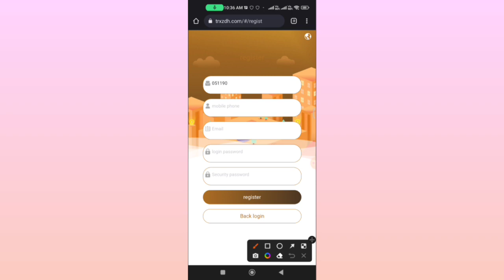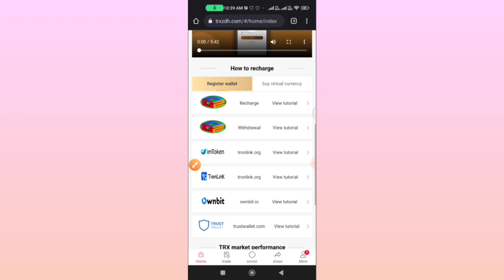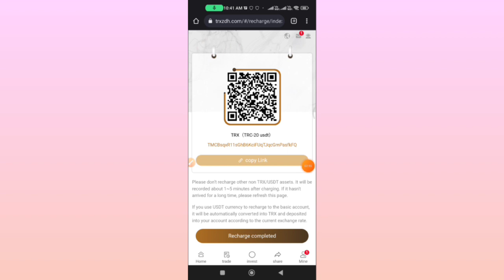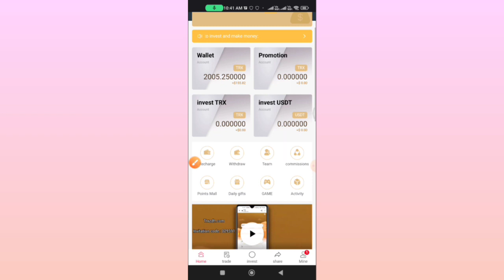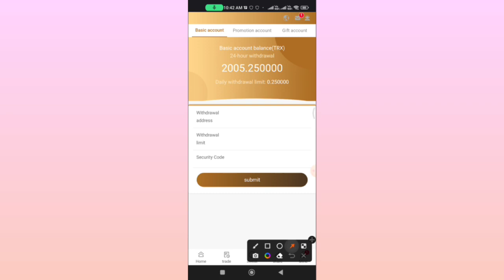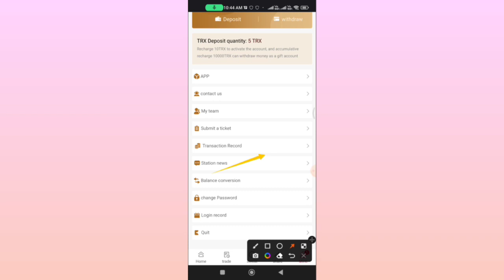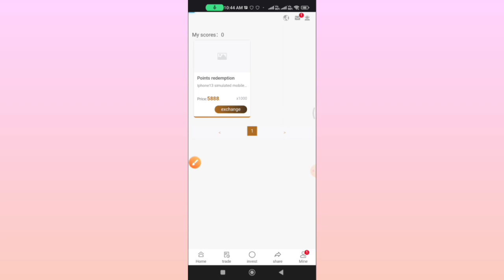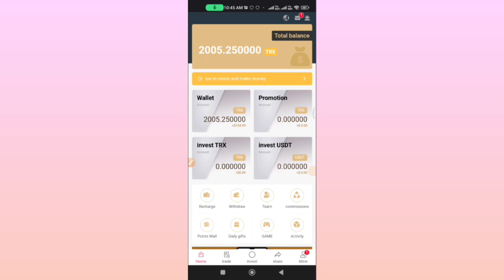TRXZDH.COM|New TRX platform is online, 100% can make money, free mining reward 10000TRX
Welcome to trxzdh.com is a global digital currency investment company.
Three ways cloud miners make money.
1. Basic Income 5%
2. Referral reward level 1, level 2, level 3, the highest bonus is 13%, 6%, 3%
3. Cycle investing
Basic income, regular investment, referral rewards can be withdrawn on the same day.

Basic income 3% + regular income 9% + referral bonus 20%, all income can be withdrawn on the same day

basic investment contract
1-29999 TRX 3% profit per day
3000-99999 TRX daily profit 5%
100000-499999 TRX daily profit 7%
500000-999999 TRX daily profit 8%
1000000+ TRX 12% profit per day
USDT basic investment contract
1-29999 USDT 3% profit per day
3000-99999 USDT 5.5% profit per day
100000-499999 USDT 7.5% profit per day
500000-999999 USDT 8.5% profit per day
1000000+ USDT daily profit 13%
The maximum withdrawal limit is unlimited, and it arrives in seconds
Promotional account commission ratio
Level 1 [13%]
Secondary school [6%]
Tier 3 [3%]
Example: Subset Deposit 100TRX Case
Level 1 deposit 100TRX to get [13TRX]
Level 3 recharge 100TRX to get 【3TRX】
??Being able to understand this picture is the password to unlock wealth and give you one more chance to make money easily in your life??

Register an account for the first time and activate the miner to instantly get 1 to 10TRX or USDT random bonus